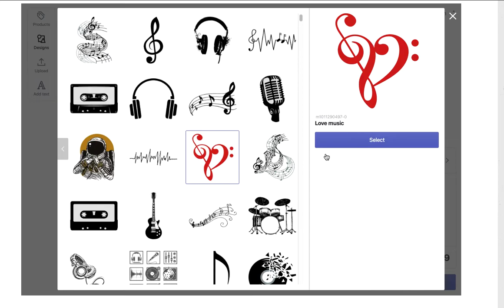DIY prueba 2